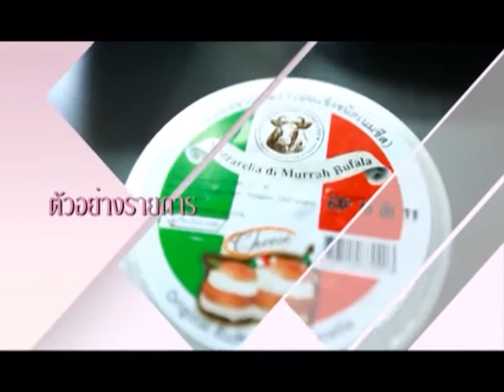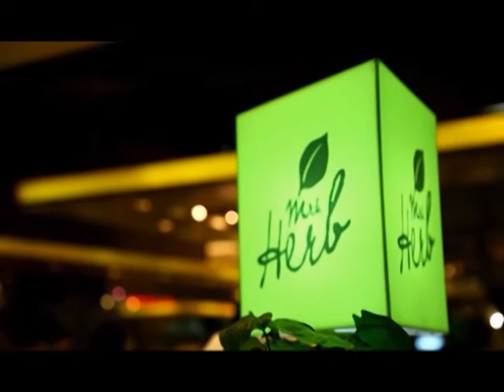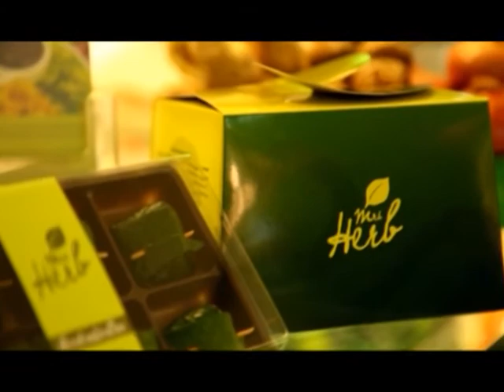[Dude TV] Chee Vit Sum Red Roop_on air 12-04-55 (Part1/3)